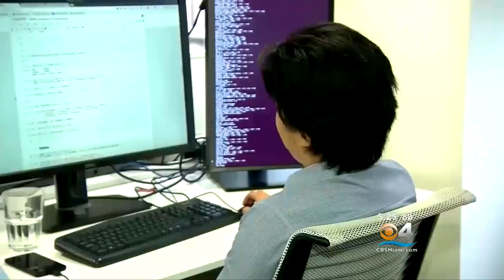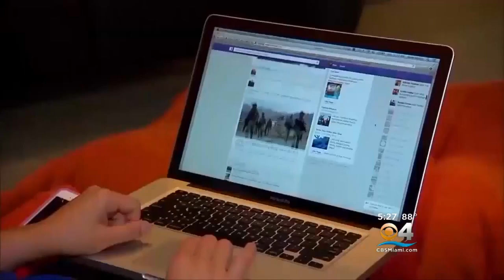Facebook CEO To Testify Before Congress This Week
CBS Miami's Angelica Alvarez reports on Facebook CEO Mark Zuckerberg set to testify before Congress on Tuesday.